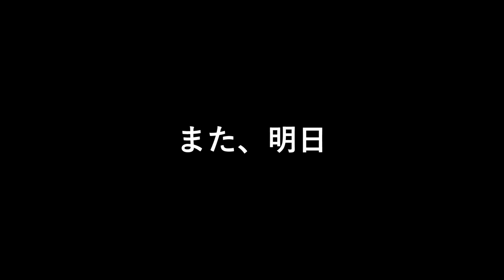LGBTQってよくわからない | すべて説明できる人は変人です | 当事者だってよくわからない | ほんとは中途半端で誤解をまねきやすい言葉なんです